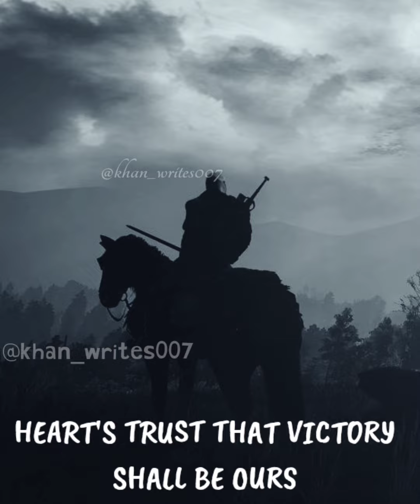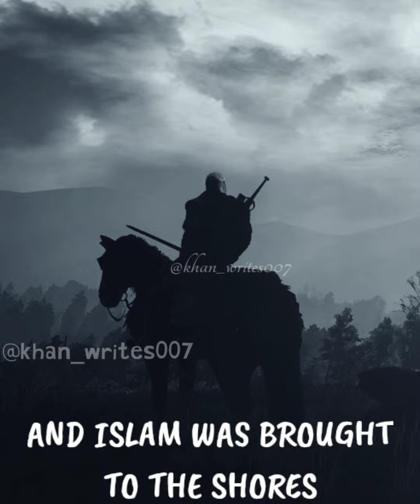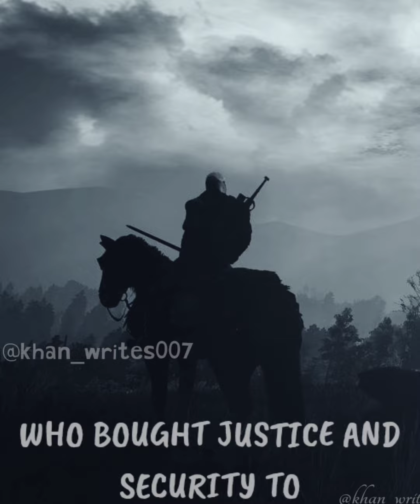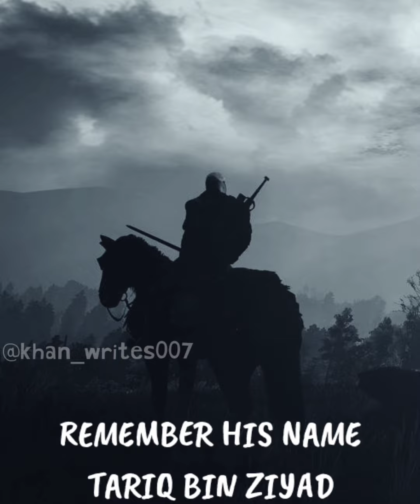TARIQ BIN ZIYAD /ISLAMIC WARRIORS/CONQUEROR OF SPAIN/Tariq Bin Ziyad status